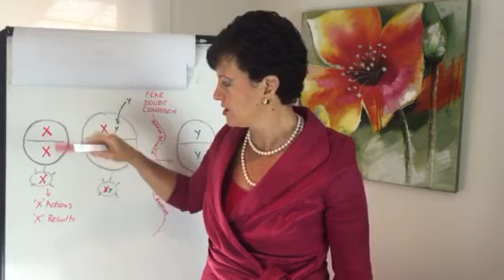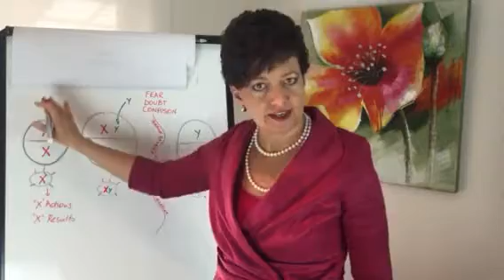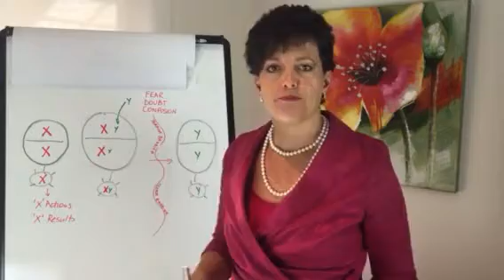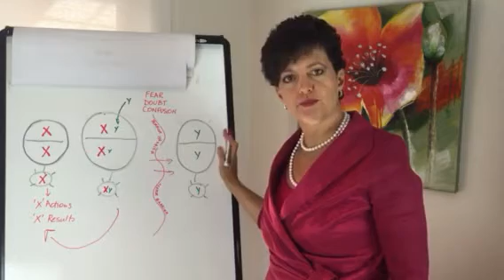Fear, Doubt and confusion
Have you ever felt fear, doubt or confusion?